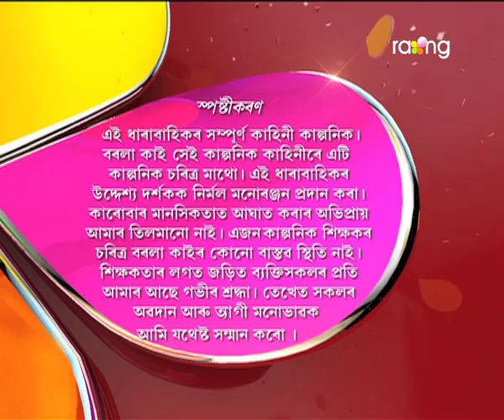Borola Kai - বৰলা কাই | 29th July 2017| Full Episode | No 708